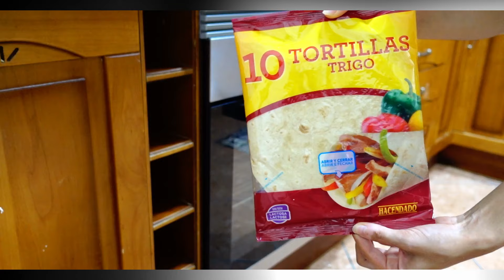RECETTE D’ÉTÉ SIMPLE ET RAPIDE 🌞|Vlog 525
MES BONS PLANS 💵:
Déstockage boissons:(NOUVELLE ADRESSE)
15 rue du bicentenaire de la révolution , 91220 Le plessis-pâté .
(Secteur la croix blanche)

✨INSTAGRAM 📸@Imen Channel

La Team claquettes chaussettes  n'oubliez pas une chose , mon avis sera toujours  véridique et honnête.